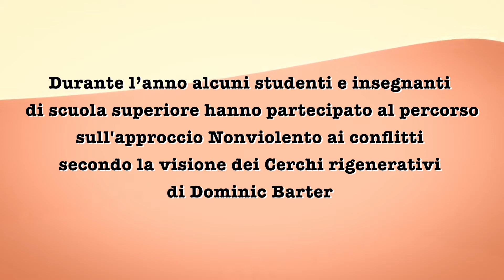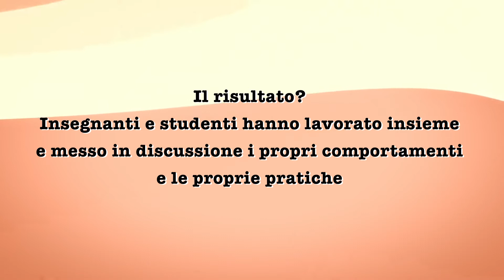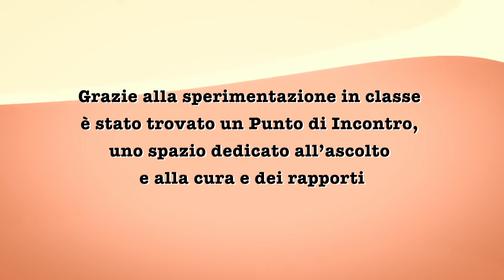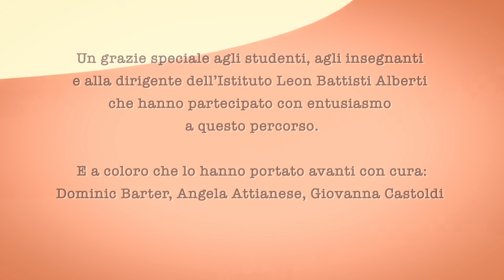Cos'è la Comunicazione non-violenta?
Cosa è la Comunicazione non-violenta, empatica e collaborativa?

Insieme all'associazione EDI - Educazione ai Diritti dell'Infanzia dell'Adolescenza, ne abbiamo parlato con gli studenti e i docenti dell’ISS Galileo Galilei di Roma nell'ambito del nostro progetto distintimanondistanti, finanziato da AICS - Agenzia Italiana per la Cooperazione allo Sviluppo.

Ecco quello che è emerso quando insegnanti e studenti hanno lavorato insieme e messo in discussione i propri comportamenti e le proprie pratiche